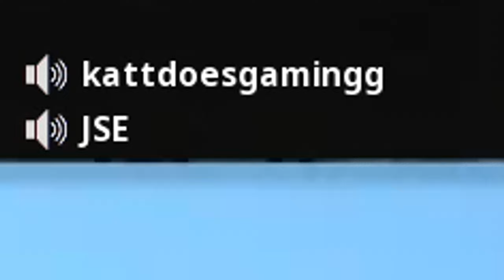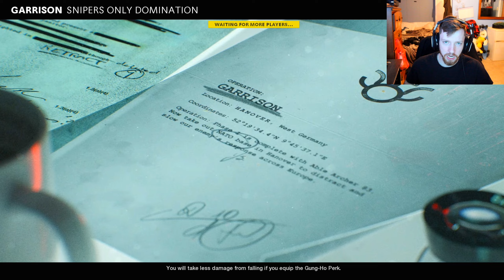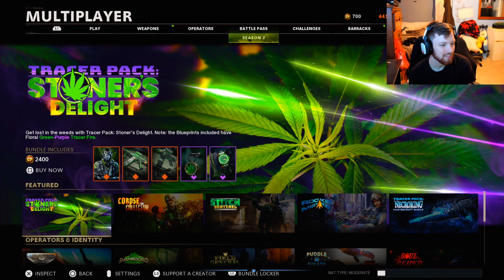BLESSED by the COD GODS AGAIN! (Black Ops Cold War Sniping)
playing snipers only in cold war on the journey for a nuke and i hit this :)

trying to get a nuclear and this happened
pelington class setup bocw cod black ops cold war
call of duty cold war sniping
cod bocw sniper setup
cold war sniper nuclear
cold war snipers only moshpit
hellscream pelington cold war
mastercraft pelington
new bundle cold war